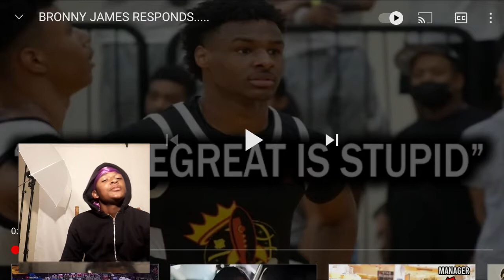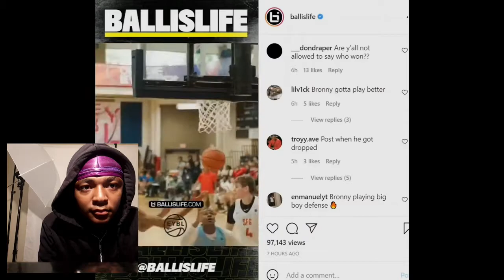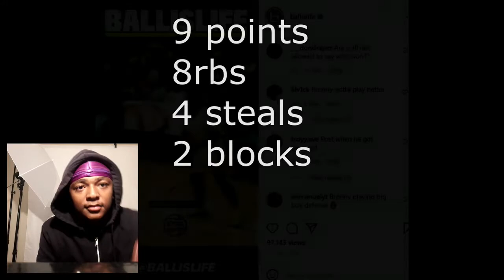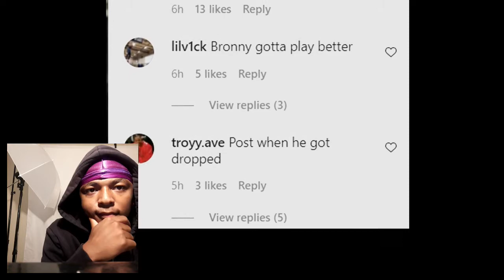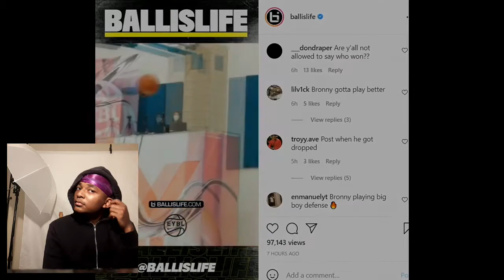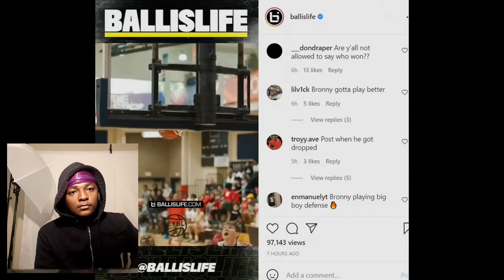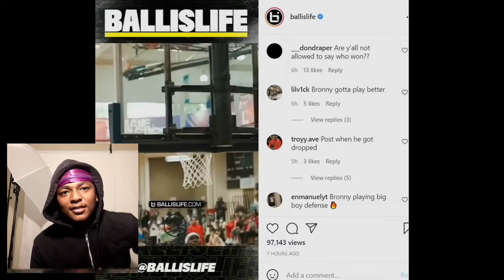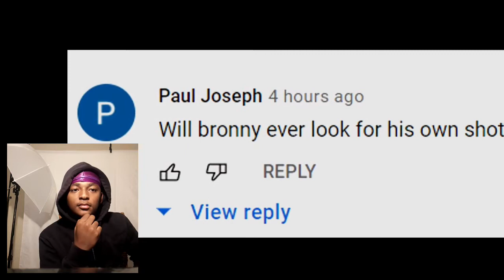HoodieDre0 Mattbegreat BRONNY JAMES RESPONDS...